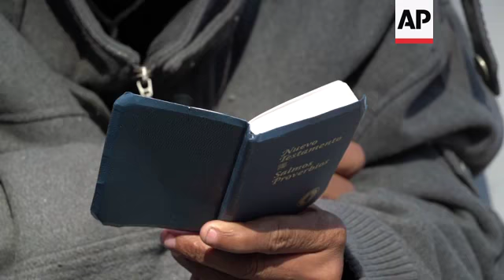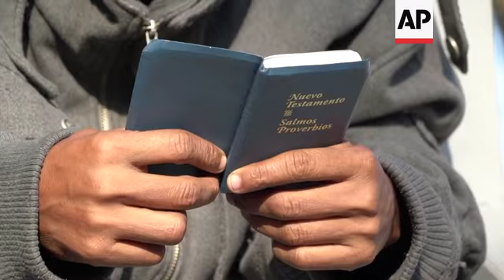Migrants camp at Mexico City stadium as US votes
(6 Nov 2018) A group of migrants made a small bonfire near the tents where they are camping in Mexico City on Tuesday, trying to warm up after having spent a cold night in the largest city of the country.
Nelson Leonel Lopez, a 20-year-old farmer from Honduras, slept at a sports stadium together with thousands of Central American migrants traveling in caravan to the United States.
The lack of work, the violence and the economic crisis in Honduras made him and his brother leave the farm where they were working.
The migrants will remain a few days in Mexico City before continuing their way to toward the Mexico-US border.
Meanwhile, voters across the US are casting their ballots in the first nationwide election of Donald Trump's presidency, to make their voices heard on issues ranging from immigration to health care.
Since the caravan started, Trump portrayed it as a major threat, even though such caravans have happened regularly over the years and largely passed unnoticed.
He ordered thousands of troops to the US-Mexico border when the migrants were still hundreds of miles to the south, threatened to detain asylum seekers in tents cities and has insinuated without proof that there are criminals or even terrorists in the group.
But Trump's stance is not enough to stop the sea of people walking and trying to look for a better future in the US.
Juan Angel Lara, a construction worker who left his family in Honduras, said that he is not afraid of what Trump says.
While other migrants made a line to have a hot breakfast, Luis Miguel Martinez, read the New Testament of the Bible.
"In God I trust," said Martinez when asked about his expectations for the near future.
"Donald Trump can say whatever he wants. I respect him because he is the president of the United States and deserves respect, but only God knows." he said.
As many others, the 31-year-old electrician said he left his children and her wife in Honduras to find a job in the US or even in Mexico, save some money and go back to his country to build a better life.
Mexico City is more than 600 miles from the nearest US border crossing, at McAllen, Texas, and a previous caravan in the spring opted for a much longer route to Tijuana in the country's far northwest, across from San Diego.
That caravan also steadily dwindled to only about 200 people by the time it reached the border.
Mexico faces the unprecedented situation of having at least three migrant caravans stretched over 300 miles (500 kilometers) of highway in the states of Chiapas, Oaxaca and Veracruz. The largest group has been followed by about 1,000 who crossed over from Guatemala last week and a second group of about the same size that waded over the Suchiate River on Friday.
Most of the migrants interviewed say they joined the caravan spontaneously to stay safe, and many were already on the road when it caught up to them. Activist groups that have been trying to help appear to have emerged only after it formed and began moving north.